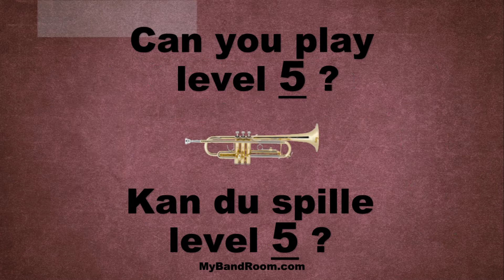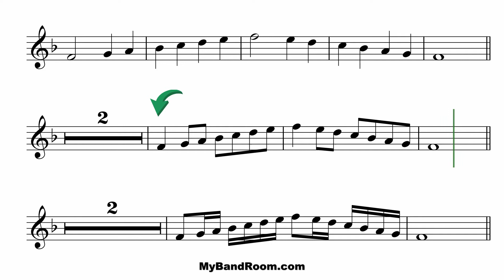F-major / F-Dur scales for Bb-instruments in 5 levels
Can you play level 5 ? Its fast and hard to do, but practise is everything.
Click "Show more" for more scales